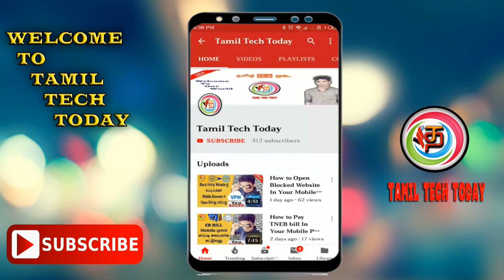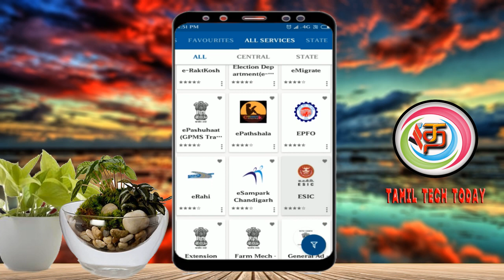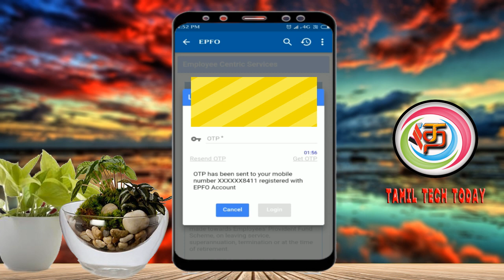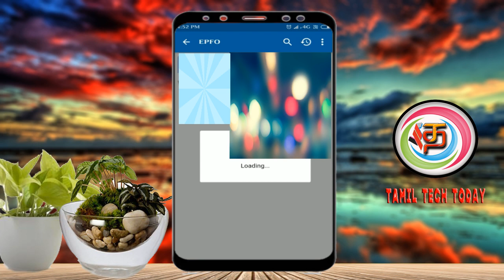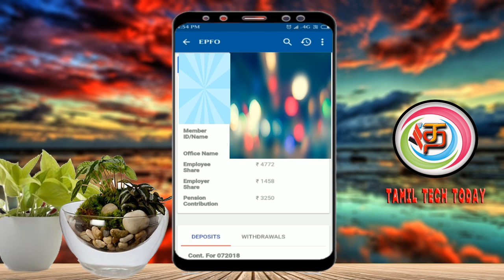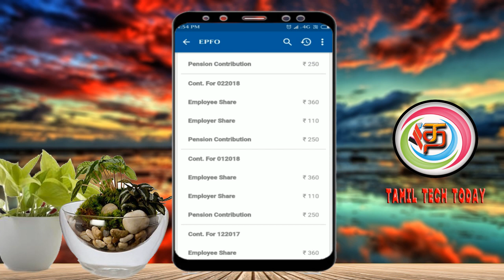PF Balance check Online in Tamil | Tamil Tech Today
PF Balance check Online in Tamil,PF balance checking online tamil

How to Check PF Passbook Online in Tamil in your mobile phone...

- Click the Link & and click SKIPAD button